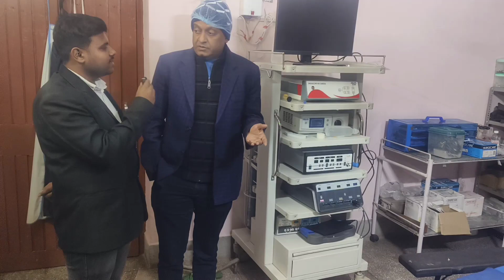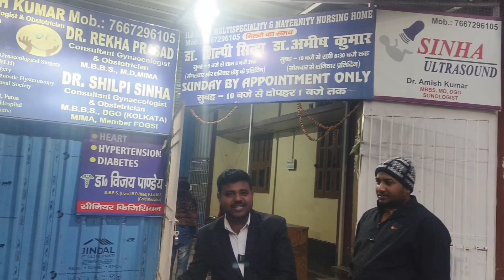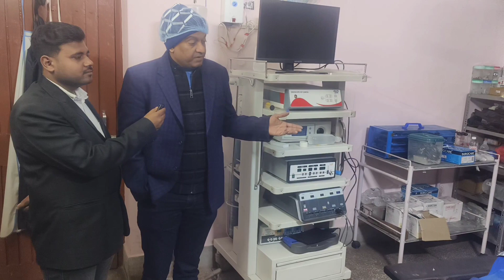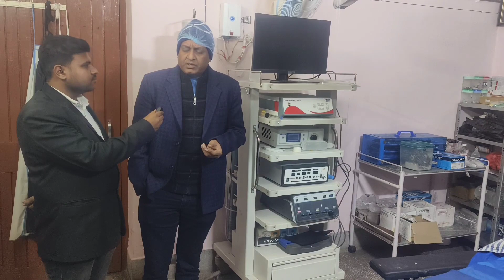ILA SINHA MULTISPECIALITY & MATERNITY NURSING HOME | LAPAROSCOPIC GYNECOLOGICAL SURGERY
DR.AMISH KUMAR
Consultant Gynaecologist & Obstetricans Consultant Physician, M.B.B.S., M.D., D.G.O FAMS & DMAS (WLH), CCMH, MIMA Fellowship in Laparoscopic Gynecological Surgery Fellowship in IVF & ART (WLH)
Trained in Basic Robotic Surgery
Trained in Operative and Diagnostic Hysteroscopy Lifetime member of internation Society of Laparoscopic Surgeons

Address : Rajendra Nagar, Road No - 12, Opposite Durga, Mandir, Patna, Bihar

ila sinha multispeciality & maternity nursing home
nursing home
laparoscopic surgeons